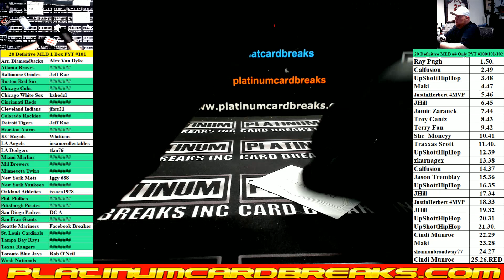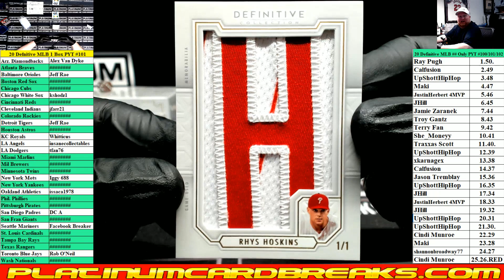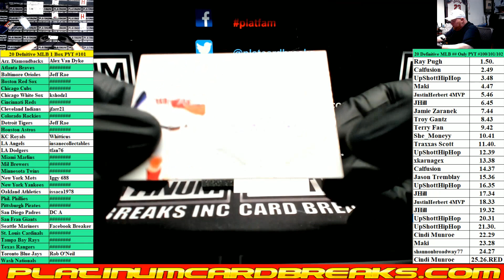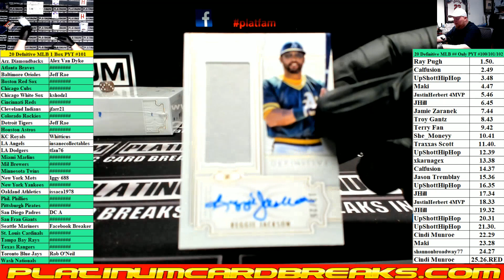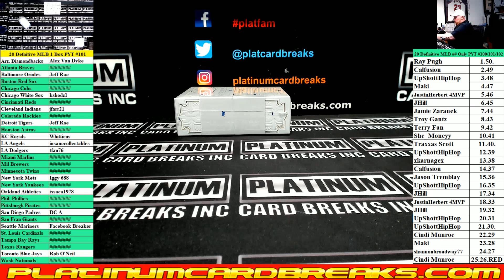2020 Topps Definitive Baseball 1 Box PYT #101